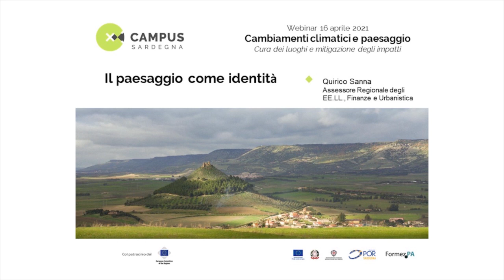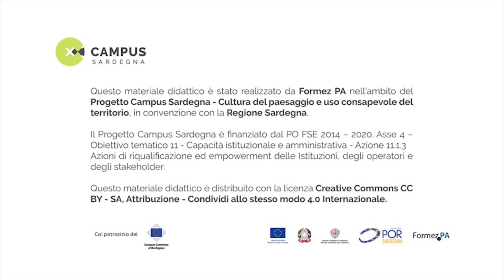Il paesaggio come identità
Che iniziative intende prendere la Regione Sardegna per migliorare la qualità del paesaggio sardo? “(…) non vogliamo costruire un solo metro cubo in più, ma migliorare e qualificare le strutture esistenti, sia lungo le coste che nelle meravigliose zone interne”. Queste le dichiarazioni di Quirico Sanna, Assessore Regionale degli Enti Locali, Finanze e Urbanistica nell’intervista realizzata per il progetto "Progetto Campus Sardegna", affidato a Formez PA.